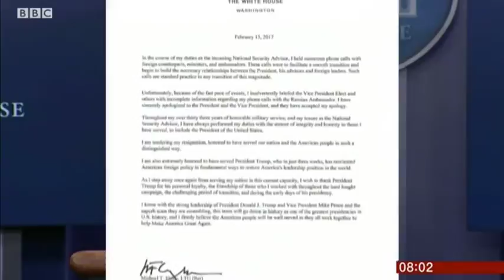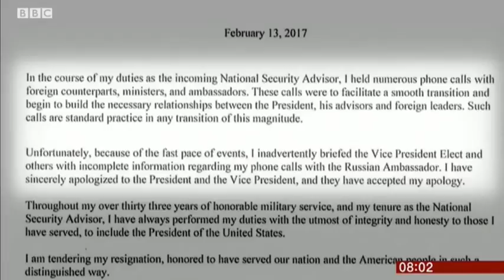Trump national security adviser Michael Flynn resigns | BBC Breakfast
Trump’s embattled national security adviser Michael Flynn has been removed from the White House following intense scrutiny of his conversations with Russia's ambassador to the United States Sergey Kislya.

Michael Flynn submitted a resignation letter, He said he "inadvertently" briefed  top officials with incomplete information regarding his call with the Russian ambassador because he was so busy preparing for the Trump Administration transition to goverment..

"I have sincerely apologized to the president and the vice president, and they have accepted my apology," the letter read.

Republican House Speaker Paul Ryan says in his Tuesday press conference. “I’m not going to prejudge the circumstances surrounding this, I think the administration will explain the circumstances that led to this,”

Speaker Ryan is not interested in an independent investigation into Michael Flynn's Russian ties,: “The Intelligence Committee has been looking into this thing all along, by the way, just involvement with respect to Russia.”

The Los Angeles Times says:  "Flynn’s resignation late Monday only served to ramp up questions about Russia’s influence on Trump and his administration, particularly given the White House’s refusal to act on mounting evidence that Flynn had misled officials about conversations with Ambassador Sergey Kislyak. "

 Trump named Lt. Gen Joseph Keith Kellogg, Jr., as  acting national security adviser.